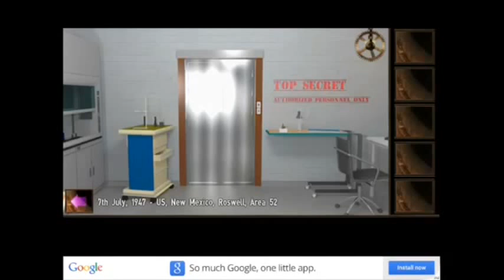Escape Through History - Level 2 Walkthrough Guide